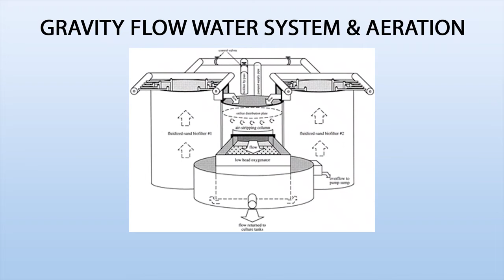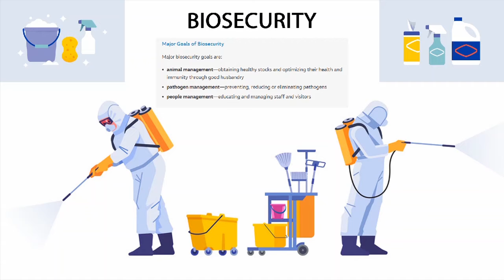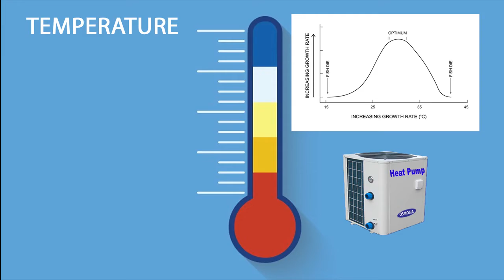Hatchery Design and Construction AQU137 (assignment 1)